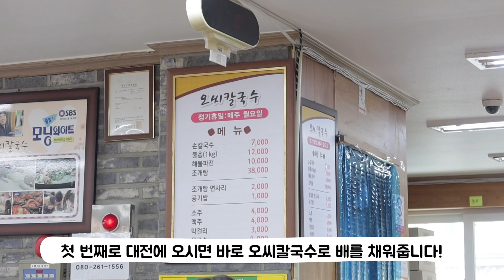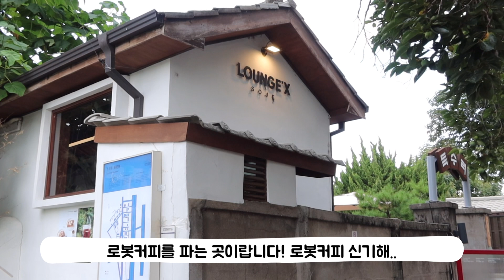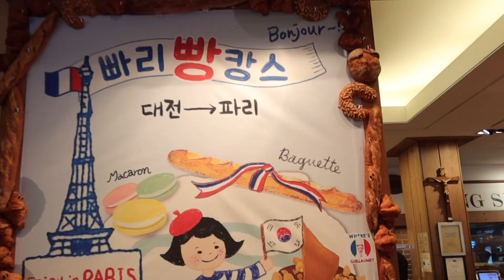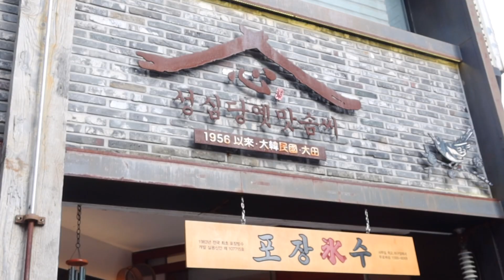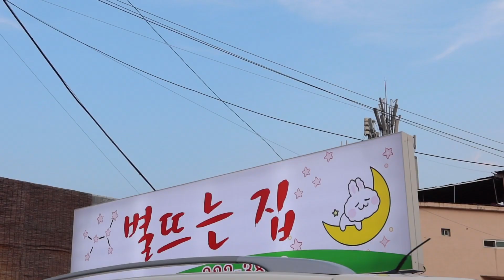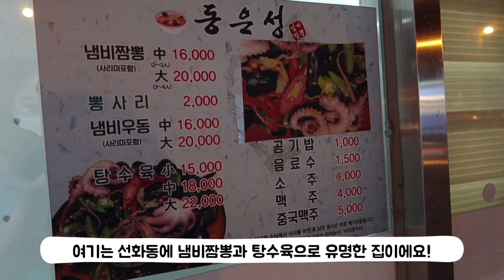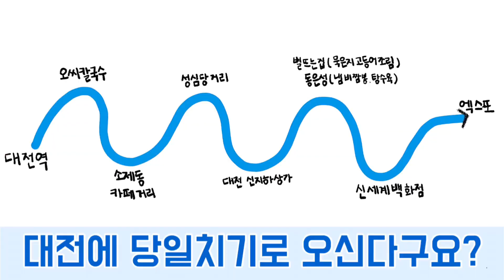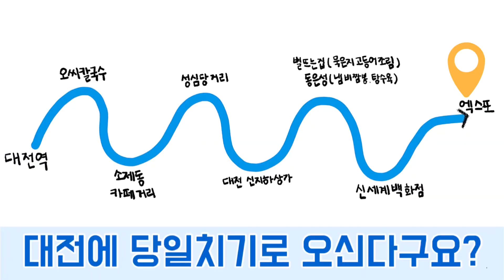대전 여행 브이로그) 대전 노잼도시 탈피하자!! ( 성심당 거리 빵추천, 대전역 근방 맛집, 소제동 카페거리, 신세계백화점, 엑스포 거리 등)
안녕하세요!흥님들 ㅎㅎ 조금 짧지만 나름 알차게 담은! 대전 당일치기 여행 코스 입니다! 지금은 4단계니까 단계 내려가면 놀러오세요 💙
사실 추천하고 싶은 게 너무 많은데 한 영상에 담기에는 부족..흐으그극
동 별로 추천하고 싶은 맛집도 너무 많거든요 헤헷  다음달 대전 영상은 빵지순례 2탄으로 ㅎㅎ 찾아뵐게요!!  그리고 이번 주에는 자주 찾아올 것 같네요 허허허 8월 마무리를 이 영상으로 할 수 있어서 기분이 좋고 ㅎㅎ 우리 9월에도 즐겁게 보내보아요!!❤️
우리 내일 또 만나요💕

자주 질문 하시는 정보)

립: 여러 조합을 바르는편인데 요즘은 대부분 롬앤 피그피그+ 입생로랑 603호
혹은 맥 리질리언트 루즈
투명안경: 오프라인에서 구매했는데 더 쉐프 라고 적혀있어요! 리미티드에디션이라 현재 어디서 파는지는 정확히 알 수 없어요 ㅠㅠ
카메라: 캐논 마크 3 / 아이폰 12pro
옷 정보: 저는 온라인보다는 대전에서 오프라인 위주로 구매를 해요! 앞으로 온라인도 자주 이용해서 흥님들이 원하는 정보 찾을 수 있도록 해볼게요!!
키/ 몸무게 163 cm 이구요 몸무게는 스펙트럼이 넓어서 ㅎㅎㅎㅎ
(68~70까지 생각해주세용) 어차피 뺄 몸무게들은 내 몸무게아니야 헤헤헤

(뭐먹고다니는지궁금하다면)